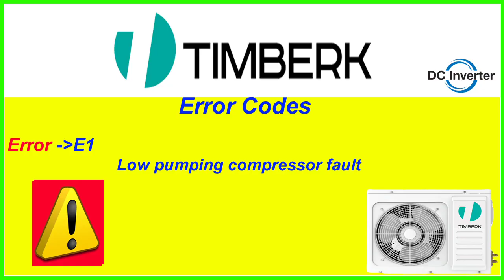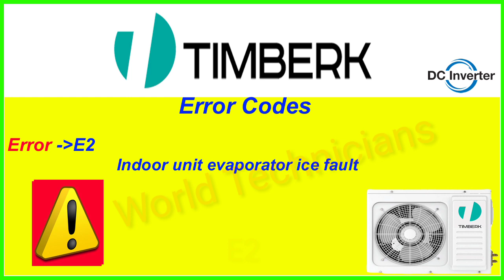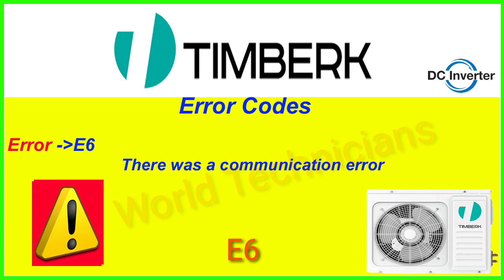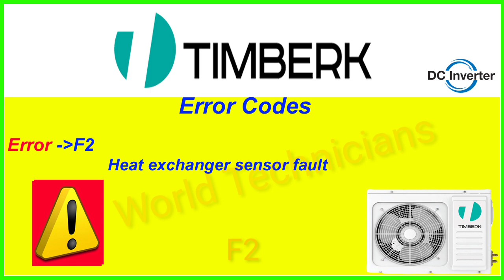Timberk Air Conditioner All Error Codes And Solution Troubleshooting Urdu/Hindi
Asslam o Alaikum Dear Friends Kia hal ha Umeed karta Hon Ap Sab Khriad Sy Hon Gy...
Friends Ajj ki is youtube video ky andar ma ap ko Timberk ac ma jo error codes aty han un ky bary ma aj btaon ga.
Faida Ho. Agar Ap Ka Koi Bi Sawal Ho To Ap Video Ky Nechy Comment Kar Diya Kary Ap Ko Us Ka Jawab Mil Jy Ga.Thanks.

Pulambring,And House Use Electrical Item repairing Learning and caring tips and tricks learning videos.